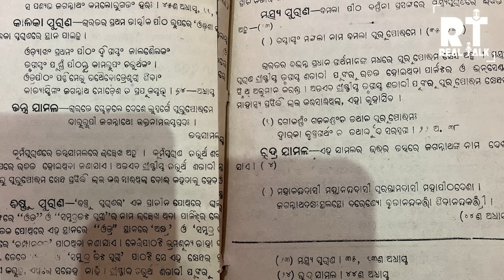2026 Mein Jagannath Madir Jayega Doob | RealTalk Clips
This Video has no intention to disrespect or defame based on Race, Color, Ancestary, National Origin, ethnic group, identification, age, religion, martial or parental status, physical or mental disability, sex , sexual orientation, gender, gender identity or expression.

Piyush(Personal):    / @piyushgurjar2249